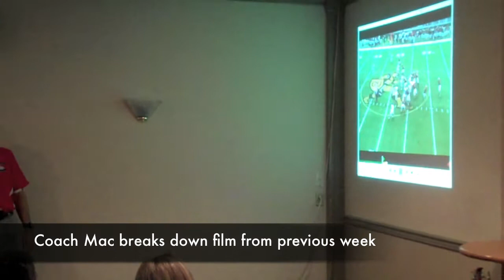Thursday Night Football With Coach Mac: Week 3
Check out the third week of "Thursday Night Football With Coach Mac" in which head coach Mark Maciejewski '92/'96M recaps the week that was while previewing the Clarion game. Assistant coach J.C. Morgan visited Knute's to go over the team's recruiting and assistant coach Mike Yurcich discussed the offense.